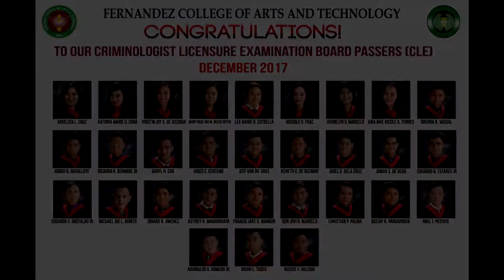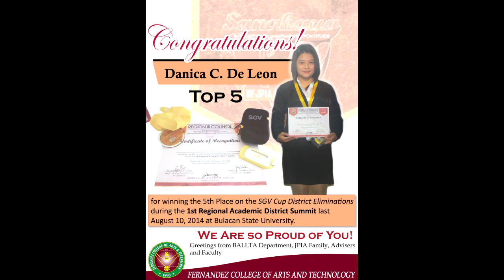Fernandez College of Arts and Technology Slideshow 2018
A short slide show for the FCAT website 2018